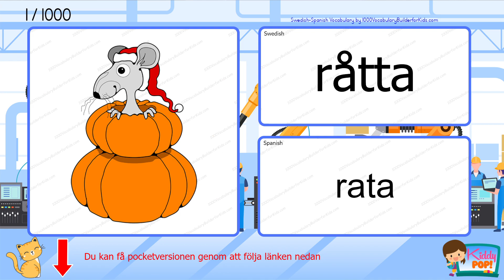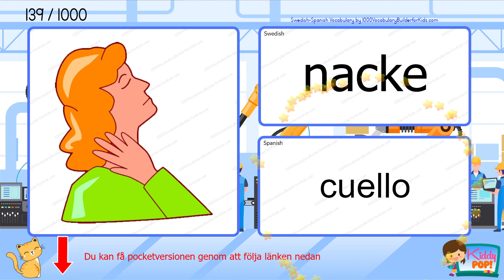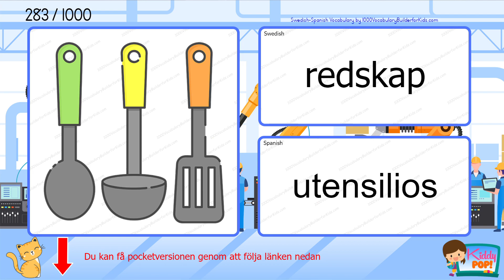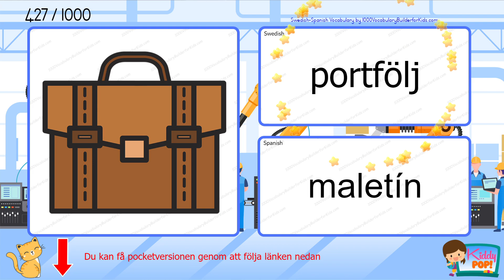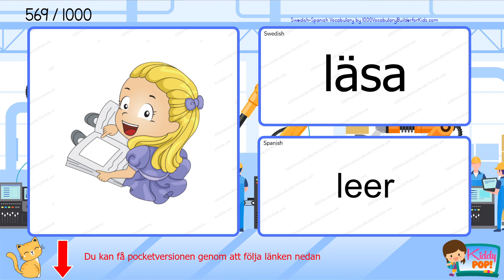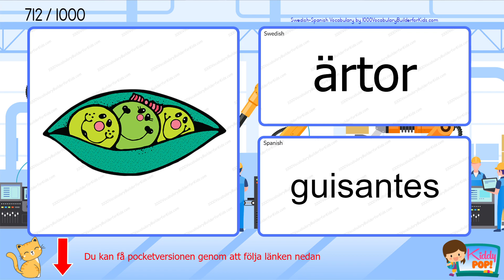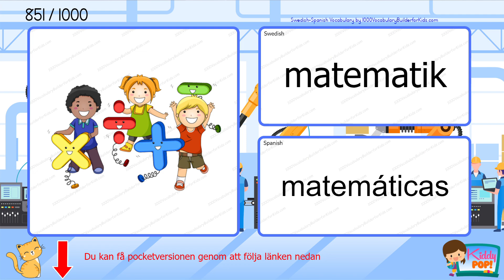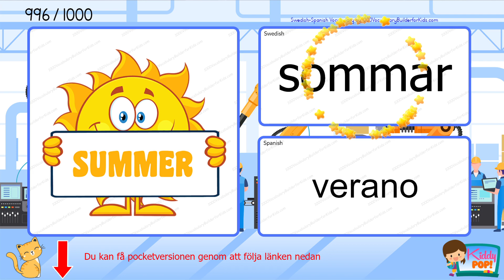Learn Swedish Spanish 1000 Bilingual Vocabulary for Beginners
Standard utgåva
Färgglad utgåva

Det är en bra idé att utöka ditt ordförråd genom att använda boken medan du tittar på en video med ljud. Hämta den nu!

Välkommen till vår YouTube-kanal! I den här videon guidar vi dig genom att lära dig grundläggande ordförråd för nybörjare i ett tvåspråkigt format. Oavsett om du börjar om från början eller vill utöka dina språkkunskaper är den här videon perfekt för dig.

I den här interaktiva lektionen kommer vi att introducera dig för viktiga ord som hjälper dig att bygga en solid grund i språket. Vårt tvåspråkiga tillvägagångssätt låter dig förstå och öva på varje ord, vilket gör att du bättre kan förstå betydelsen och uttalet.

Att lära sig ett nytt språk är en spännande resa, och vi är här för att stödja dig varje steg på vägen.

Gör dig redo att utöka dina språkkunskaper och fördjupa dig i det tvåspråkiga språkets skönhet. Låt oss börja detta lärande äventyr tillsammans och bygga ditt ordförråd idag!

Glöm inte att gilla den här videon, lämna en kommentar med frågor eller förslag och dela den med dina vänner som också är intresserade av att lära sig ett nytt språk. Ha kul med lärandet!